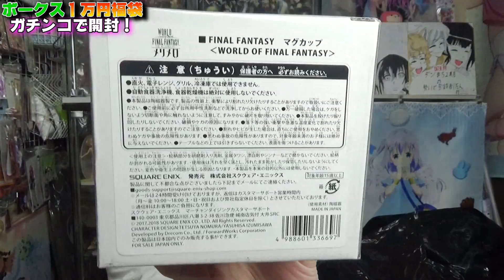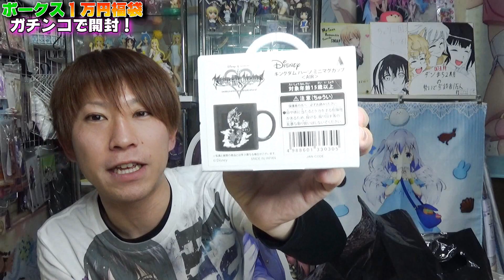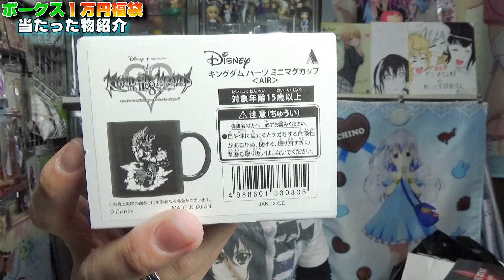ボークス１万円福袋！今年も伝説の福袋になるのか！？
【レム偽物フィギュア検証】正規品フィギュアのクオリティの凄さを再確認できる動画。

【五等分の花嫁】二乃欲しさに引いてたら恐ろしい数を引いてしまっていた．．．。【きゃらっとくじ】

【五等分の花嫁展】かなり癖のあるドリンク全５種を神の舌で飲み比べてみた！